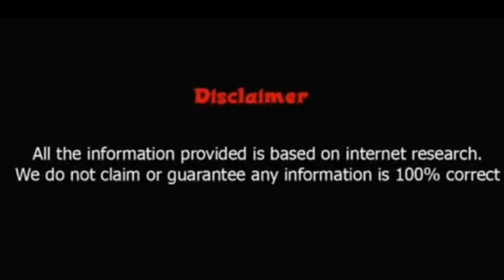Lifestyle of Lee Seung-gi,Networth,Income,House,Car,Family,Bio